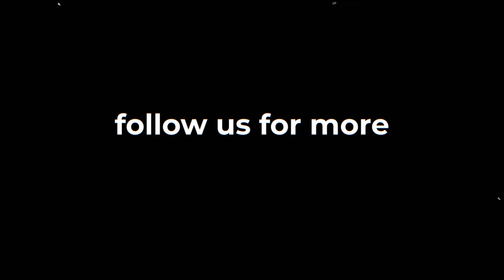Choppin It With Bhuda T | Episode 16 - Ex Global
Choppin It with Bhuda T ,Ex Global was a fun episode. Bhuda T & Ex Chopped It about his come up as a dancer and traveling to America, Running with the Reps, Big Brother, The formation of The Wrecking Crew & How the group broke up.

Host: Bhuda T
Guest: Ex Global & Ecco @exglobal9994
Visuals: @brobeansstudios

🎙 Follow and connect on Socials ⬇️

🌴 Choppin It / Bhuda T

🌴 Bro Beans Studio